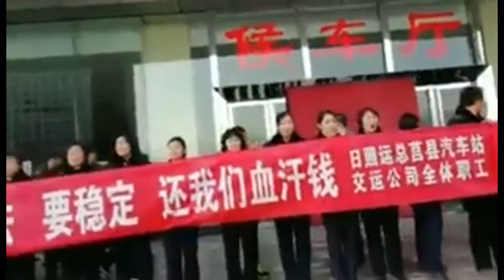ccp 無狗糧了上街隊伍又添新成員